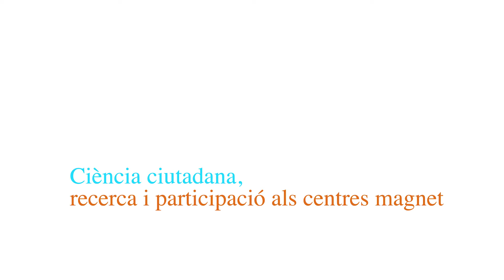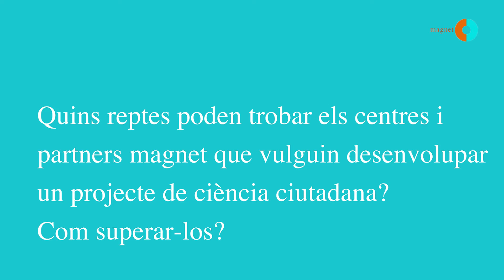Ciència ciutadana, recerca i participació als centres magnet. Elisabetta Broglio i Quique Vergara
La ciència ciutadana és una metodologia innovadora, que permet a qualsevol persona participar en una recerca. En què li pot ser útil a les aliances magnet? Quins reptes poden trobar-se els centres i partners que vulguin desenvolupar un projecte de ciència ciutadana? Elisabetta Broglio, facilitadora de projectes de ciència ciutadana, i Quique Vergara, formador de l'aliança Magnet entre l'Escola Gayarre i l'IBEC, ens ho expliquen en aquest vídeo.

El programa Magnet té per objectiu acompanyar els centres educatius en el desenvolupament d'un projecte educatiu en aliança amb una institució d'excel·lència. Aquesta aliança ha de permetre al centre desenvolupar un projecte innovador i de qualitat, un projecte atractiu, que tingui magnetisme i que es converteixi en un projecte de referència en el seu territori, tant per les famílies com per la comunitat educativa.